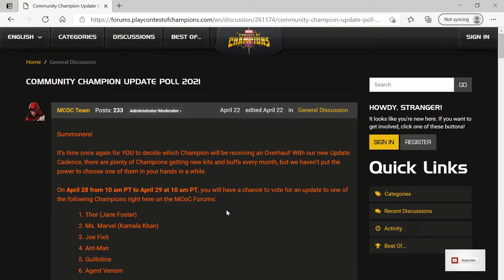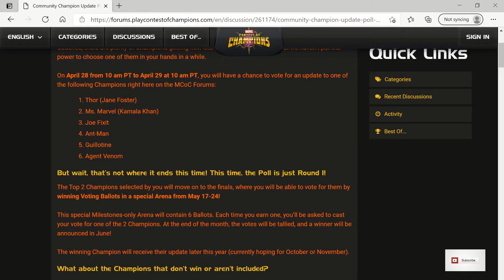Unit Challenge and MCOC News/Updates For 26APRIL2021